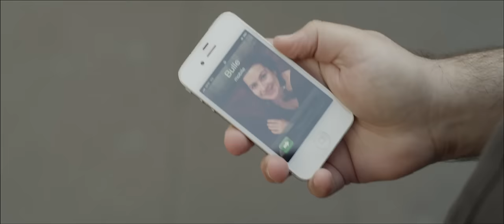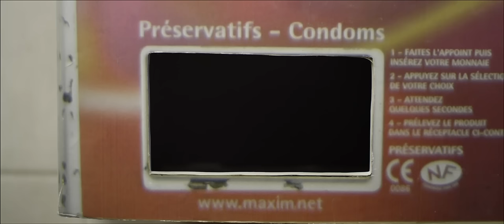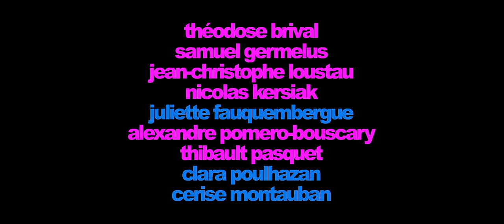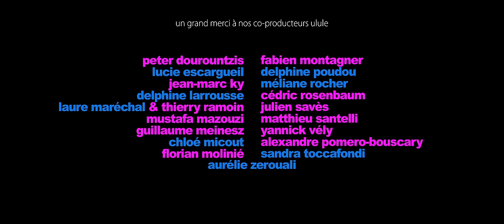MECS MEUFS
♡ Affreux, Sales & Méchants Films asmprod asmfilms ♡

Bob en est convaincu: dans la drague, les hommes sont le sexe faible. Mais que se passerait-il si les rôles étaient inversés...?

MECS MEUFS a été sélectionné dans 108 festivals de cinéma, dont 52 festivals à l’étranger et 16 festivals LGBT.
Il a reçu 30 prix, dont 10 prix du meilleur film, et 6 prix du meilleur scénario et 5 prix du public.

écrit et réalisé par Liam Engle
avec Robert Hospyan, Laure Maloisel, Amandine Klep, Liam Engle et Camille Chloé